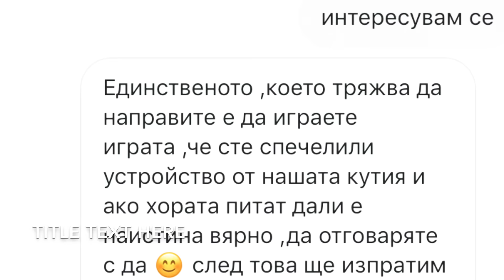ЗВЕЗДИТЕ ЛЪЖАТ,ЧЕ ПЕЧЕЛЯТ АЙФОНИ⁉️